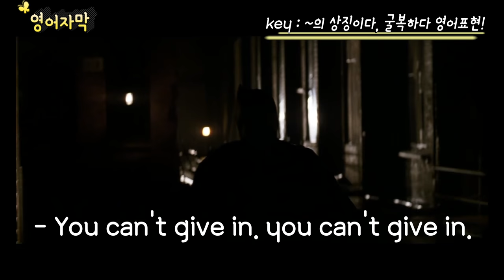l구간반복ㅣ영어공부ㅣ배트맨 다크나이트(dark knight) Part1 ㅣ주요표현ㅣ영어회화ㅣ영어공부ㅣ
Hello guys! 오늘은 알쓸신영에서 말했던 영어 공부 콘텐츠를 준비하였습니다!
하나의 재미있는 표현들이 담겨있는 장면들을 통해
한글자막-영어자막-자막없이-쉐도잉 하면서 공부하도록 해요!!

*영화 다크나이트는 영어공부하기 정말 좋은 소재로서 적극 추천합니다.
(광고 아닙니다 ㅜㅜ 슬프지만 광고 안들어옵니다.)
[다크나이트_유튜브에서보기]

  해당내용은 교육목적으로만 제작하였고, 내용중 익히 일부이며
  중요내용은 포함되지 않았습니다.*